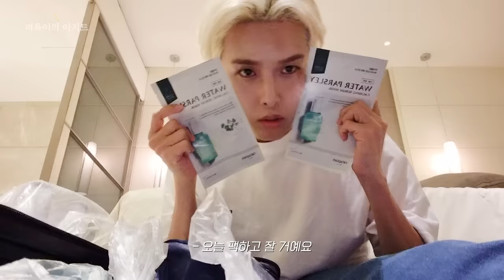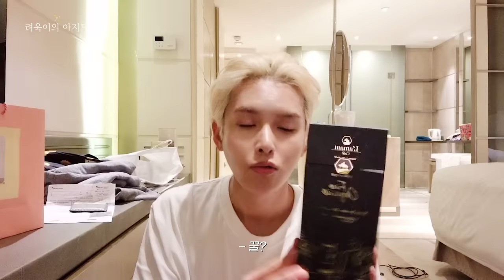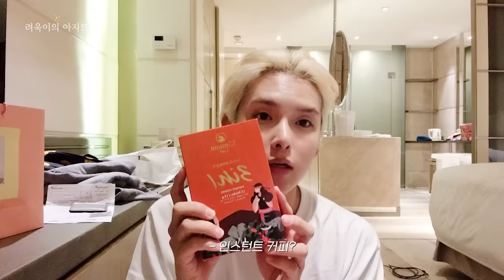Super Show9 in Ho Chi Minh City